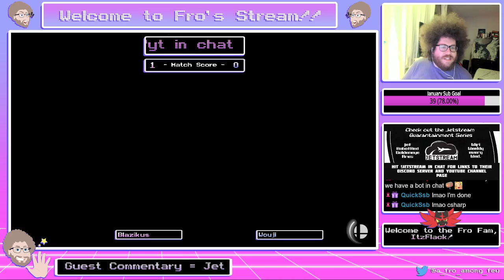Fro Fridays #31 Winners Round 1 - Wouji (Lucas, Chrom) vs. Blazikus (Mario, Diddy Kong) Smash Ultima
Winners side round 1 match in the 31th ever Fro Fridays weekly wifi smash ultimate bracket.